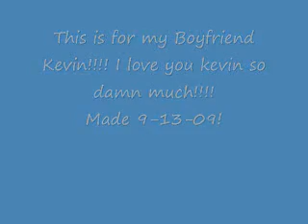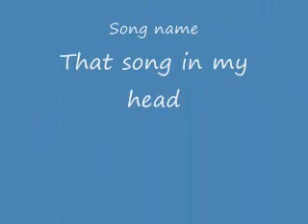That song in my head( for you my sweet kevin!)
this is for my kevvii-boo-bear! I LOVE YOU!